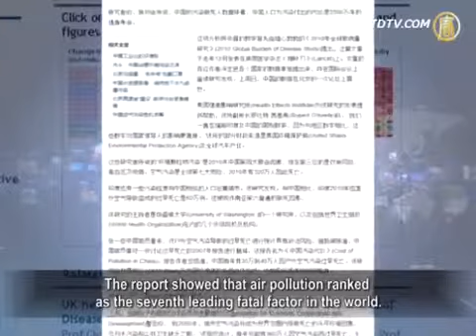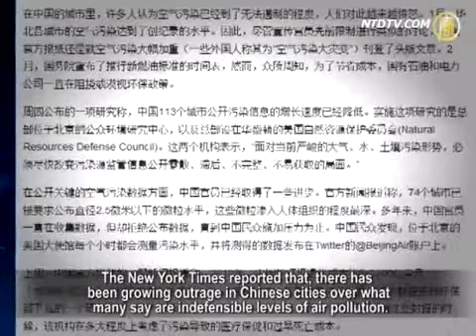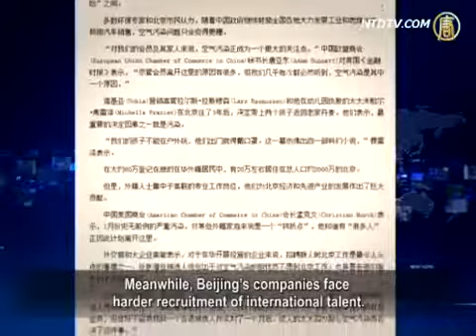More Environmental Disasters Will Emerge in China